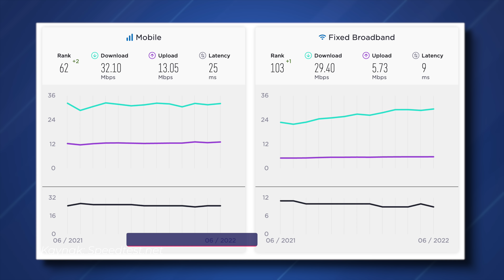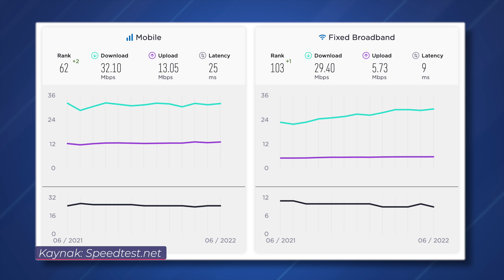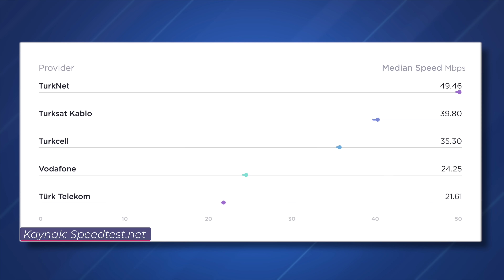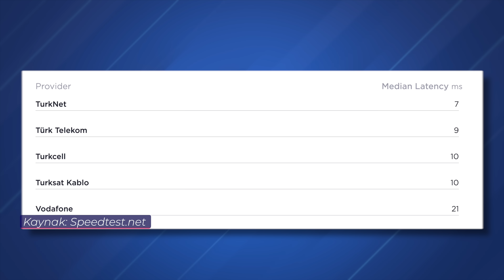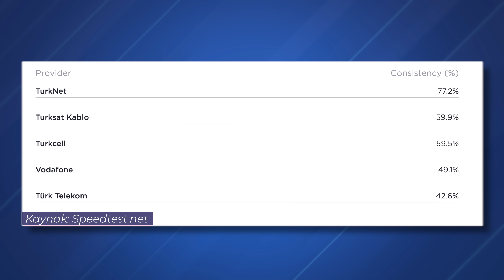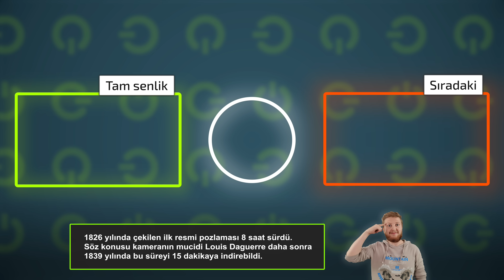2022'de Türkiye'nin İnternet Hızı Ne Durumda?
Speedtest, 2022 ikinci çeyrek internet raporunu açıkladı. Rapora göre Türkiye internet sıralamasında 103. sırada.

00:00 - Türkiye'de interneti son durumu
00:26 - Speedtest 2022 Q2 raporları
00:41 - Türkiye internet hızı dünyada 103. sırada
01:20 - 30 Mbit ortalama indirme hızı
02:21 - Upload hızlarındaki asimetri mentalitesi
02:58 - Asimetri nereden geliyor?
03:13 - VDSL seviyesine dahi çıkamadık
04:00 - Operatör sıralaması
04:21 - 140 TL'ye simetrik Gigabit internet
05:40 - TurkNet Gigafiber ile gelen rekabet
06:32 - Türkiyede ortalama ping süresi
06:49 - Abone olup destek olun
07:42 - Turksat Kablo da fiberi genişletiyor
08:53 - FTTH ve FTTB farkı
09:17 - Turksat halen DOCSIS kullanıyor bazı yerlerde
10:17 - Üçüncü sırada Turkcell, sonda Turk Telekom
10:53 - Vodafone mobil verisi ile kablo verisi karışmış olabilir
11:18 - Fiberde daha yüksek hız istiyoruz, simetrik istiyoruz
11:50 - Hız tutarlılık raporu
12:03 - Turknet en tutarlı servis sağlayıcı
12:56 - Listenin sonunda Turk Telekom
14:53 - Her zaman simetrik talep edin!